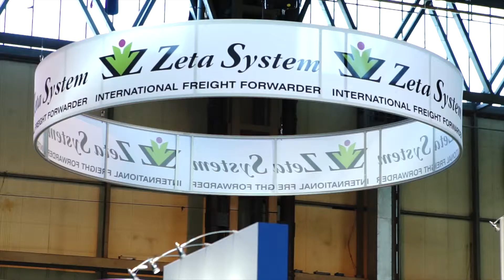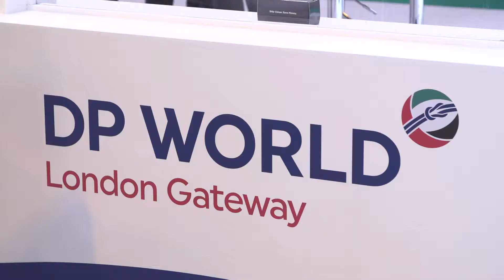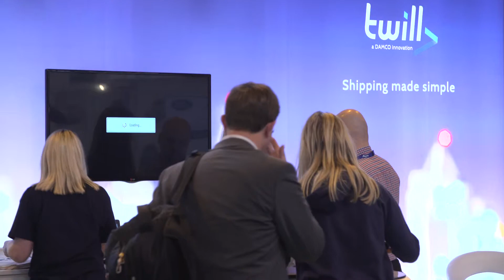Multimodal 2017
Description